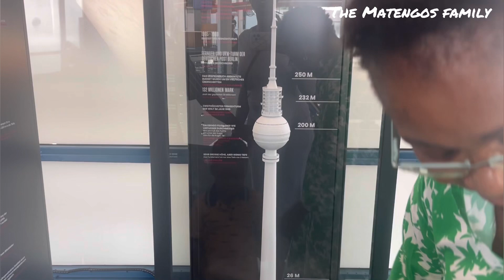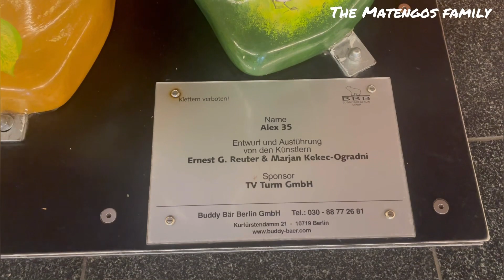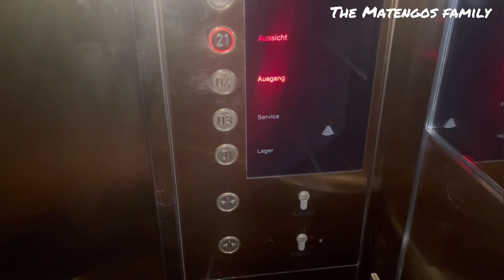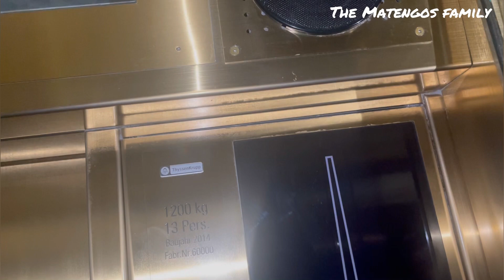Sister-In-Law is in Germany// Visiting Berlin Tower Alexanderplatz